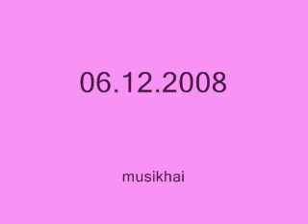Yesterday (Beatles) - Theme and 3 Variations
Yesterday (Beatles)gespielt auf der Nikolausfeier der DMSG (Deutsche Multiple Sklerose Gesellschaft)am 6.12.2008